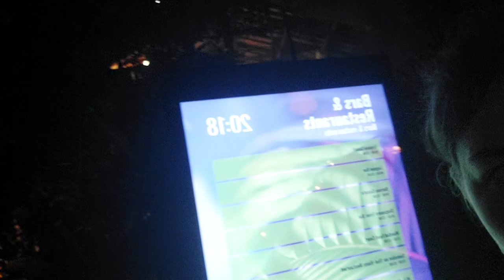Berlin . 🫂 Close to u ♡ I wait for it all my life 💕